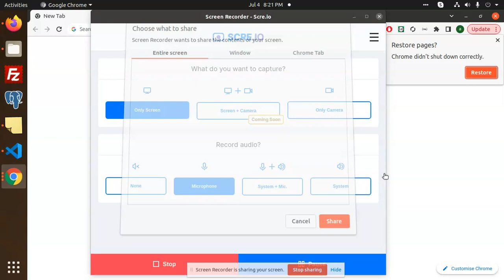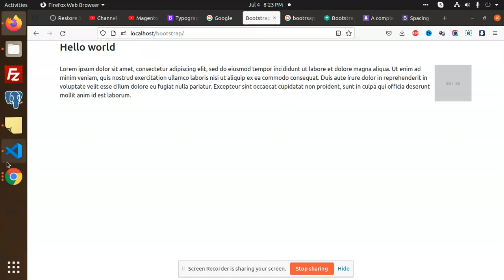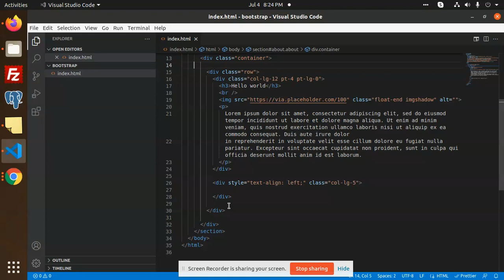Bootstrap 5 Tutorial in Hindi #6 | How to wrap text around image in Bootstrap 5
How to wrap text around image in Bootstrap 5